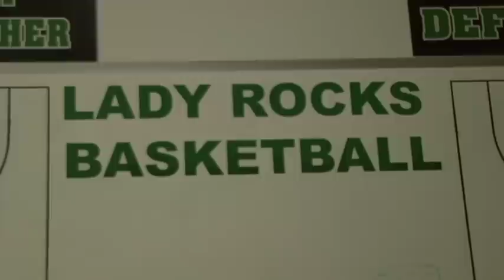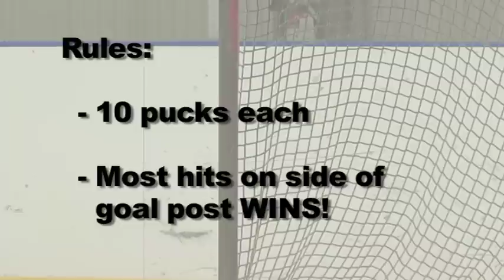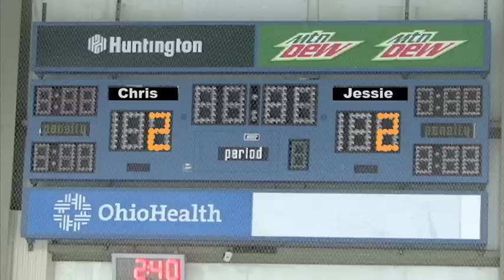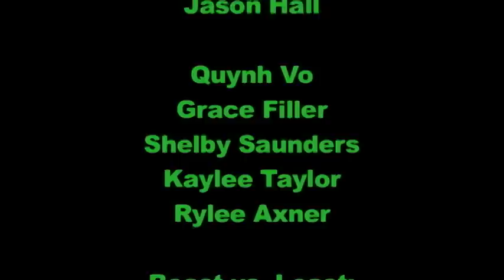SportsXXL Nov. 30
Dublin Coffman High School Sports XXL. Segments this week include Coffit it up with wresting coach Vangunde, Gym Class Hero, Beast Vs Least Hockey and Boys and Girls Baskball seniors!